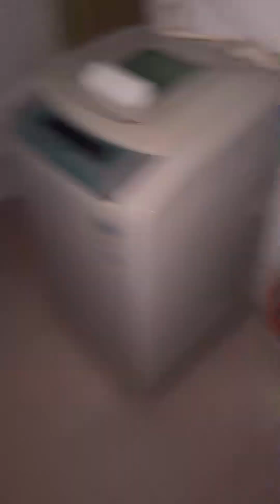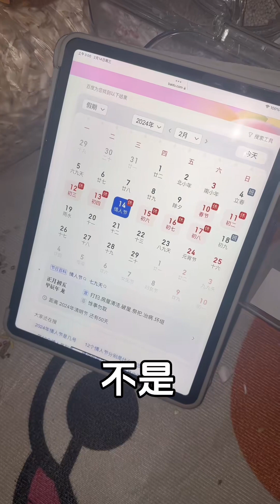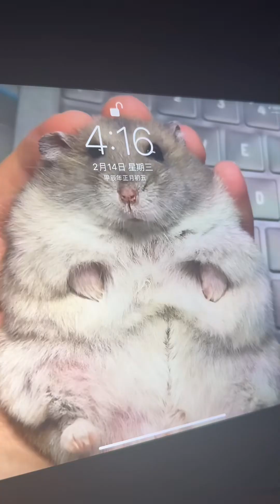仓鼠来海边玩了！小朋友就应该坐小朋友该坐的小凳子 萌宠出道计划 仓鼠宝宝的日常 养鼠日常分享 仓鼠🐹